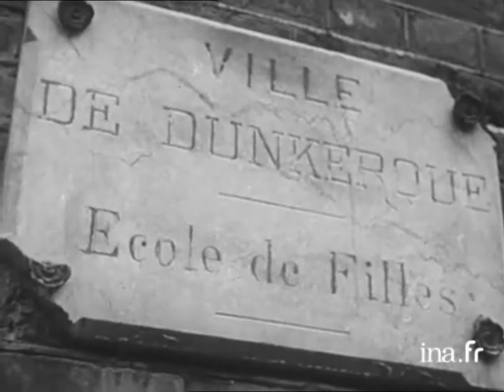1945 DUNKERQUE LIBÉRÉE (vidéo) Tout est à reconstruire.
MONTAGE D'ARCHIVES
MUSIQUE/ Conservatoire National Supérieur de Musique et de Danse de Paris.